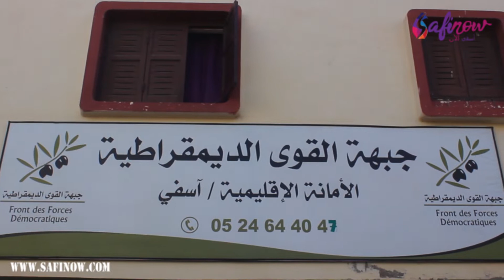الأمين العام لحزب جبهة القوى الديمقراطية يفتتح مقر الحزب بأسفي ويعقد ندوة صحفية مع رجال الإعلام